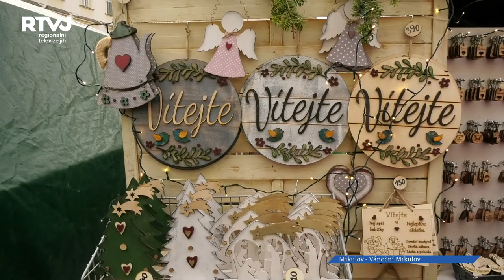Opět mohou po roce přijít krásné Vánoce i v Mikulově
Vánoce pod radnicí v Mikulově je další z dílů seriálu předvánočních oslav. Vánočně naladěné náměstí s nazdobeným stromečkem, za nímž je vidět i zámek, u stromečku dřevěný vyřezávaný Betlém. Vánoční nálada, jak má být.